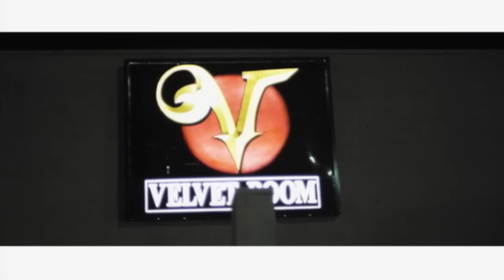Trey Songz - Brand New [Official Video]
Celebrate the 10th Anniversary of Ready!